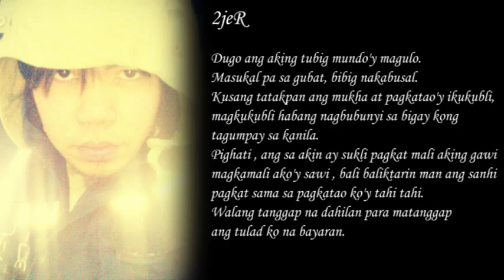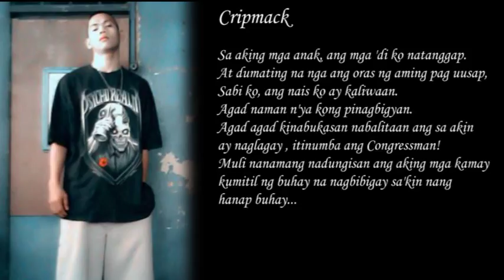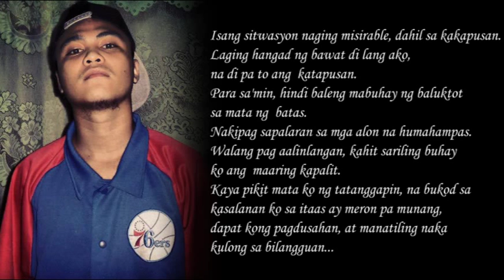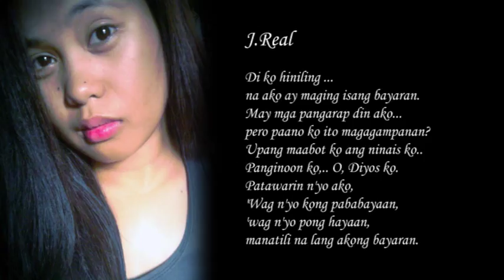Bayaran by: Cripmack, Poco, Nhanz, 2JeR and J.Real